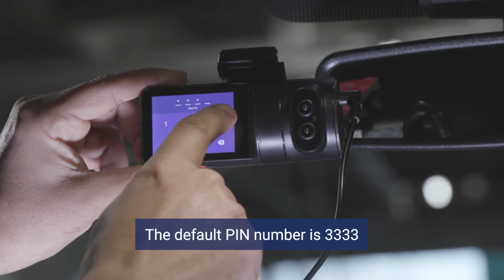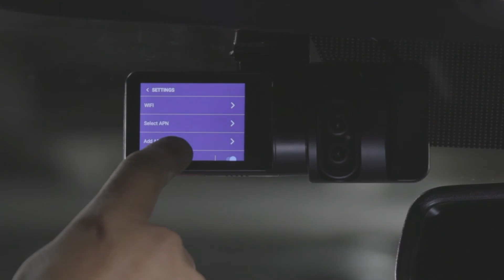How to Install a Surfsight AI-12 Camera Using Geotab’s HRN-TNULL Harness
In this video, you will learn how to install a Surfsight AI-12 camera in your vehicle using Geotab’s HRN-TNULL harness.

! IMPORTANT: USA Only: Place the enclosed CARB EO identification label sticker in the engine compartment of the vehicle near the Vehicle Emission Control Information label on a smooth and clean surface. EO identification label is required to aid inspection of the vehicle under the California Smog Check program and other applicable smog test programs.